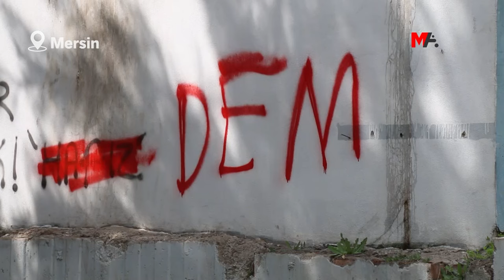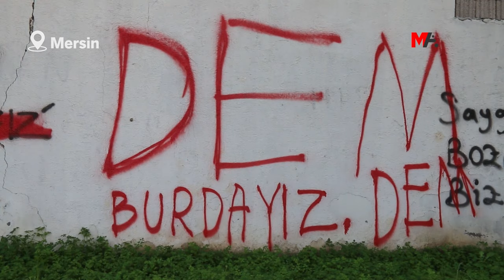AKP'NİN AYRIMCI POLİTİKALARINA SANDIKTA YANIT VERECEKLER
Akdeniz ilçesinde Kürt nüfusunun yoğun yaşadığı mahallelerin sakinleri, AKP'li belediyeden hizmet görmediklerine işaret ederek, tercihlerinin DEM Parti’den yana olacağını vurguladı.